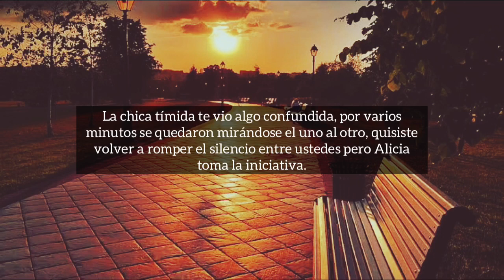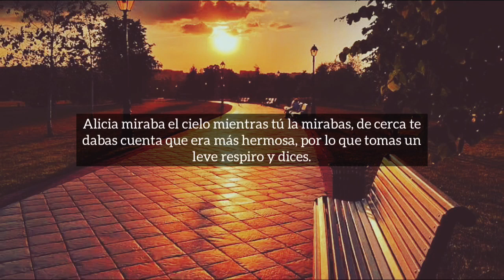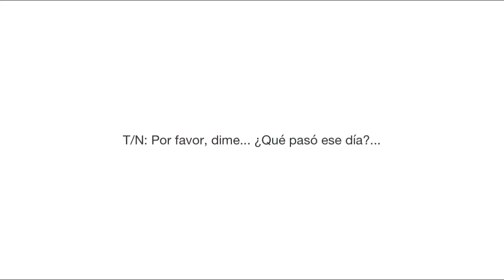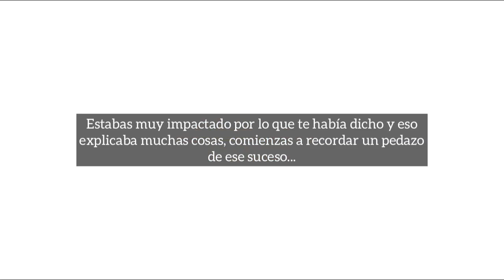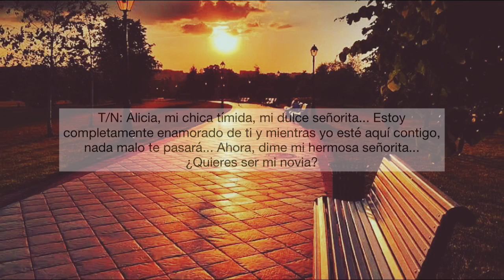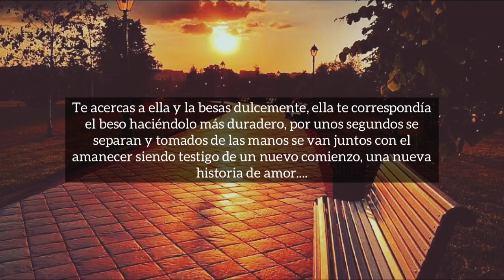❤️🌹 TE DECLARAS A LA CHICA TÍMIDA Parte 2🌹❤️|| ASMR Roleplay || Por Alondra Taba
¡Boujour Chicos!!!

Espero que estén bien el día de hoy, les dejo el último vídeo con la temática de san Valentín.

Con el objetivo de sacarles una sonrisa y mejorar más su día.

Le agradezco a mi mejor amiga y editora, Pinepher RP, por ayudarme con la imagen de la portada, sin ella, esto no habría sido posible. Si ves esto, ¡¡¡TE MEGA QUIERO!!!

Les dejaré el link de su canal de YT para que puedan seguirla:

Este video es hecho sin fines de lucro, sólo para entretener.

NOTA: Este roleplay es para chicos :p

• Créditos al autor(a) de las imágenes •

Eso sería todo chicos y nos vemos en el próximo vídeo, cuídense, los quiero.

¡¡¡Au Revoir!!!